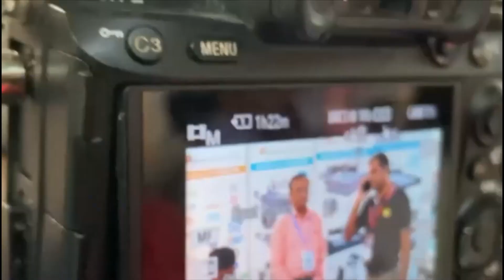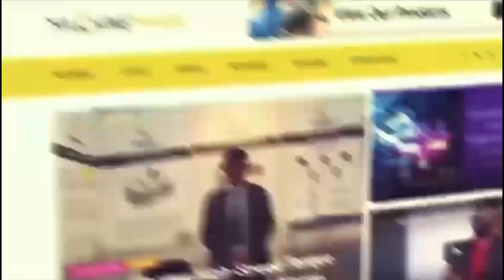Filters and Accumulators at its Best | EPE Process Filters and Accumulators | Machine Maker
EPE Process Filters & Accumulators is an esteemed manufacturer of Hydraulic & Process Filters and Hydro-Pneumatic Accumulators based in India. With their fifth consecutive participation in the Hannover Messe, they've once again left a lasting impression on manufacturers and machining enthusiasts all over the world.

Narender Gauri, the Managing Director of EPE, at EPE Process’ remarkable stall shared his valuable insights on the prominence and the crucial role events like Hannover Messe can play in elevating the company’s clientele. Hari Shanker, the Managing Editor, engaged in a captivating conversation with Narender, delving into the significance of the Hannover Messe and the invaluable opportunities it presents to the manufacturing industry.

“When we started off, we definitely had a small initial setup. However, as time passed, we realized the need for significant growth. We understood that our space should have been double the size of what we had. Taking the first step was not easy; it required caution. Every industry should approach new markets with small steps and gradually expand”, said while talking about their initial participation in the Hannover Messe.

Speaking on the significance of such events, Narender added, “One very important aspect of their success is that they have managed to attract the first 10. The significance lies not in the sheer quantity of visitors, as seen in the East or countries like India or China, but in the quality of the visitors. These individuals are genuinely interested in their products, value their quality, and respect their time. They visit not just for the appealing decoration but because they have a genuine need for the products”.

Join us as we bring you firsthand information about the exciting developments, emerging trends, and remarkable achievements that will shape the future of the manufacturing industry. Don't miss out on the opportunity to stay informed and stay ahead of the curve.